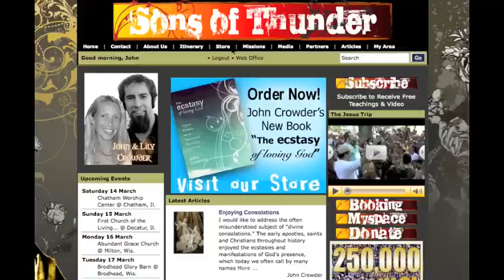Thriving in a Downturn - The Jesus Trip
Operate Continually in Open Heaven Favor!
In this week's episode of The Jesus Trip, John Crowder discusses how we have continual access to open Heaven abundance and provision, despite the current economic downturn or any outward life circumstances. John explains how the validity of knowing the times and seasons, a hallmark of the Zadok priesthood, is eclipsed by an even greater priesthood in the New Covenant. The bondage of the seasons is broken on the cross of Calvary! You are in a continual year of the Lord's favor!
For more information on John Crowder and Sons of Thunder Ministries and Publications, visit us